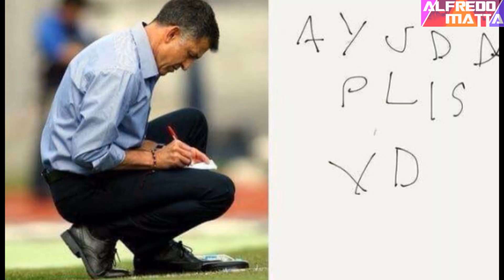Memes Mexico vs Nueva Zelanda 2017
La Selección mexicana dejar mucho que desear en el encuentro ante Nueva Zelanda, de la segunda jornada de la Copa Confederaciones. Debido a esto las burlas a través de los memes no se hicieron esperar. Durante el primer tiempo, el Tricolor mostró un rostro irreconocible e incluso se vio superado en el marcador. Fue en el segundo tiempo que lograron remontar con los tantos de Raúl Jiménez y Oribe Peralta. Las rotaciones de Juan Carlos Osorio siguen afectado el juego del conjunto azteca y el técnico sigue sin cambiar de opinión.
- HEEY!! LA LISTA COMPLETA DE NOTICIAS DEPORTIVAS

~ Alfredomatta